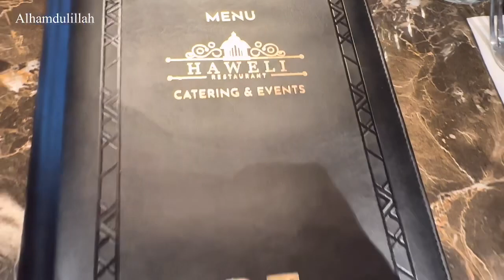Southhall New restaurant | Haweli Southhall | daily routine| QAnam Vlog | New restaurant review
Hi assalamualaikum I’m Anam and this is my first vlog and please support me and i will continue to make nice vlog